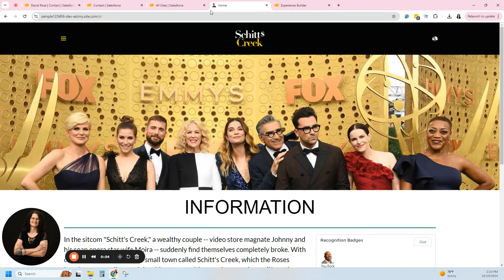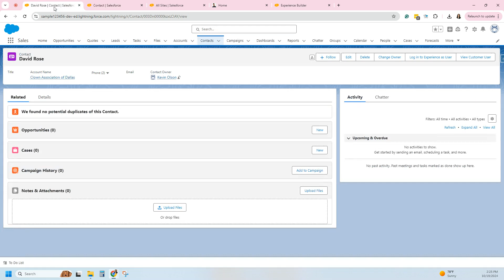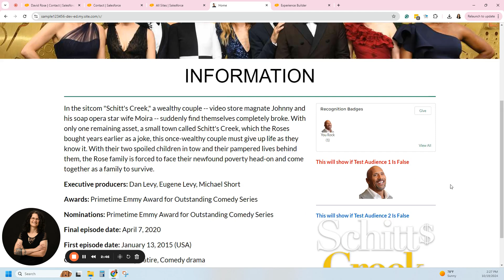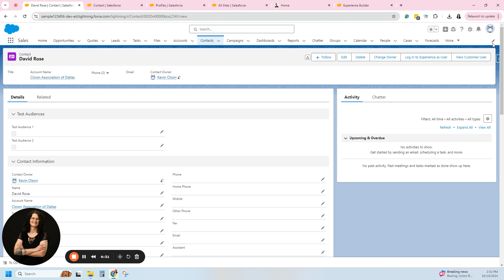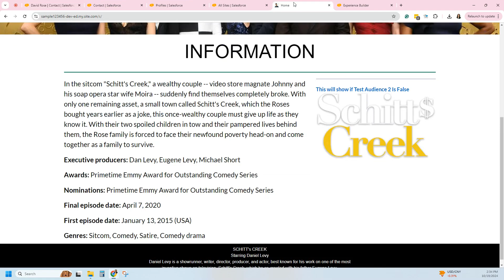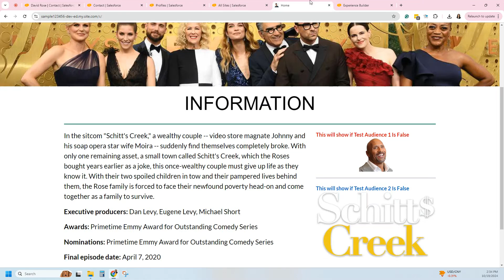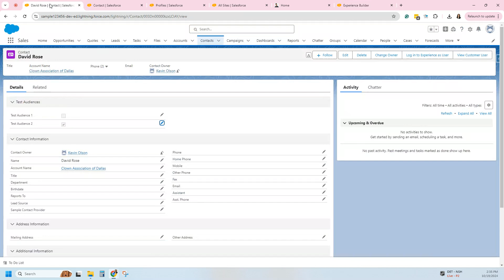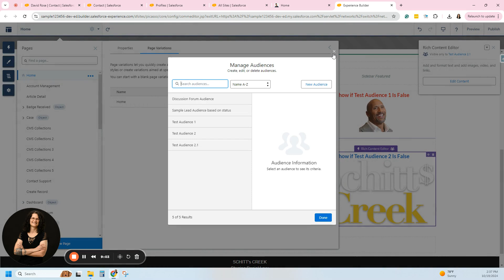Audiences in Experience Cloud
Learn how to create and manage audiences in Salesforce Experience Cloud to segment your content and deliver personalized experiences for different users. This tutorial walks you through setting up audiences based on criteria with custom fields, allowing you to show targeted content to the right users. Perfect for if you are looking to optimize their Experience Cloud sites with dynamic, audience-specific content.